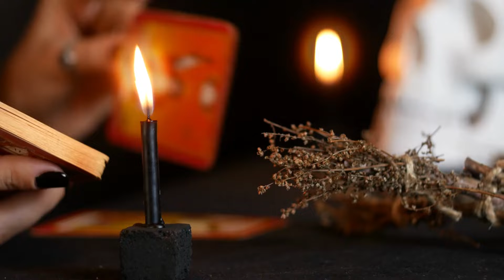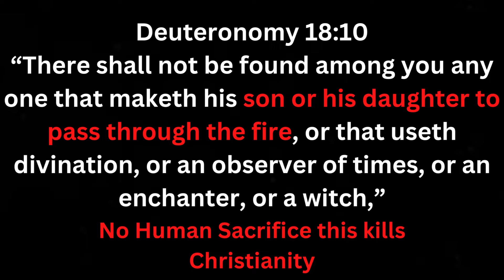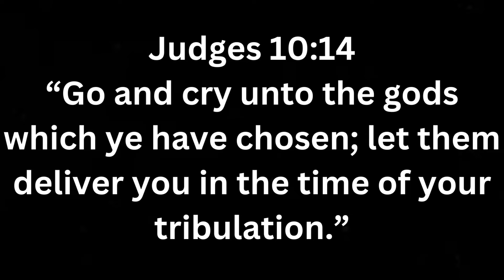HOROSCOPE IS WITCHCRAFT